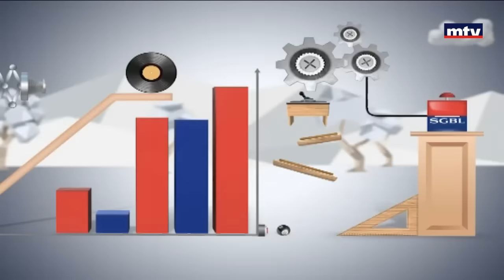Minal - Tom And Jerry - 17/10/2016